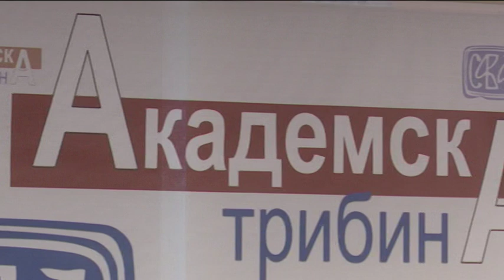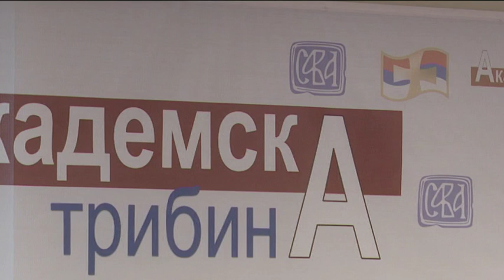АКАДЕМСКА ТРИБИНА РАТКО ДМИТРОВИЋ 2019 06 22